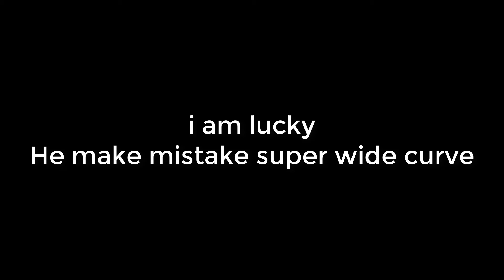Asphalt 8 - Winner By Curve 7/7/2021